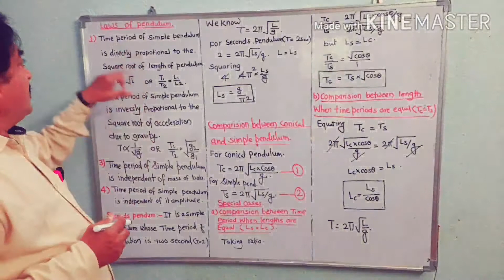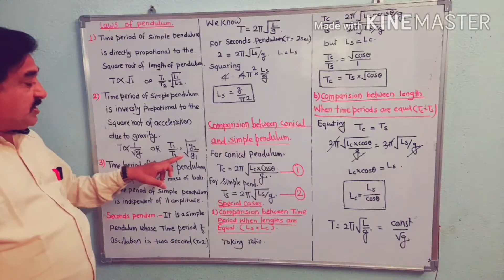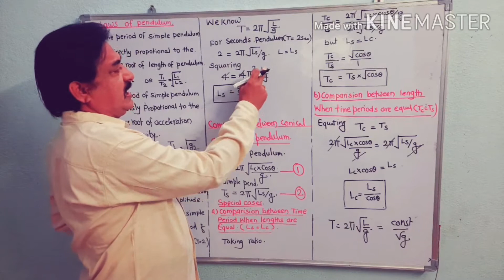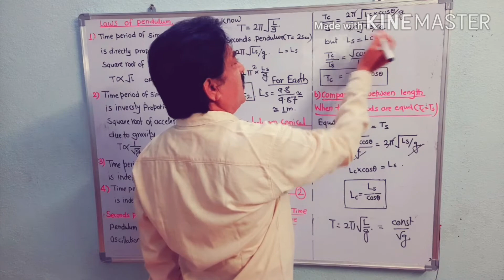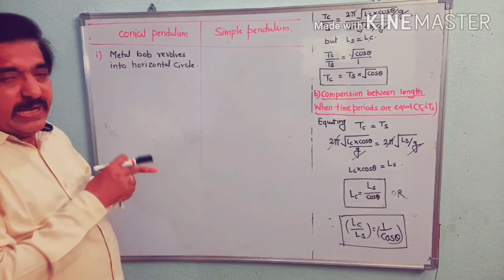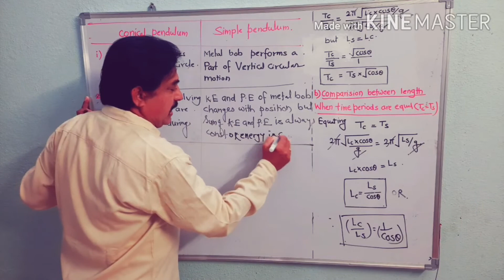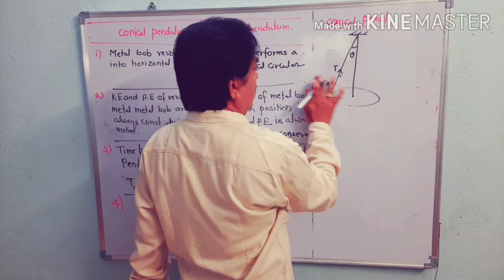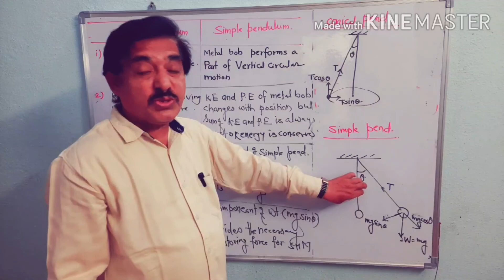Oscillations [ part # 12(B)]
Laws of pendulum,seconds pendulum & Comparision between conical and simple pendulum